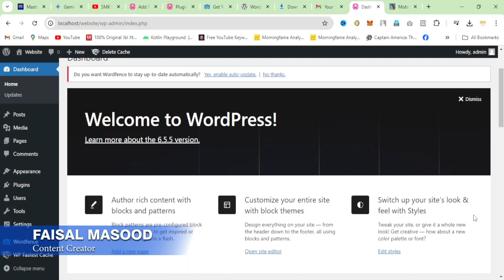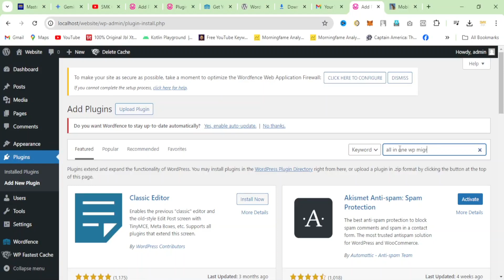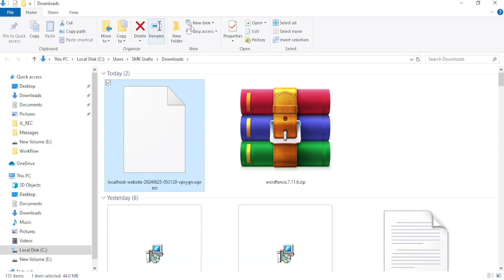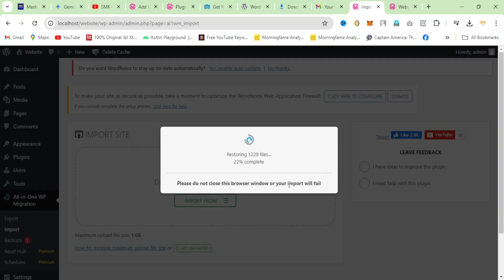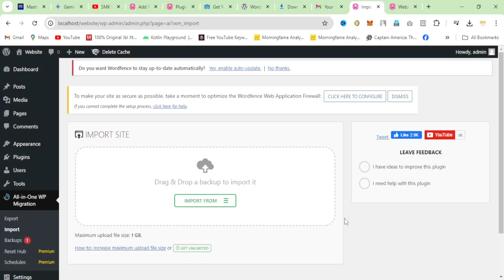How to transfer Website from one server to another server Class 24 (Urdu/Hindi) Smk Grafix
In this video you learn about how to transfer Website from one server to another server
Is your website feeling cramped on its current server?  Maybe it's time to migrate to a new one with more power and resources! This video dives deep into the process of transferring your website from one server to another, ensuring a smooth transition with minimal downtime.  Follow along as we guide you through essential steps like backing up your data, configuring the new server, and pointing your domain name in the right direction.  By the end, you'll have your website up and running on its new home, ready to handle all your online needs!